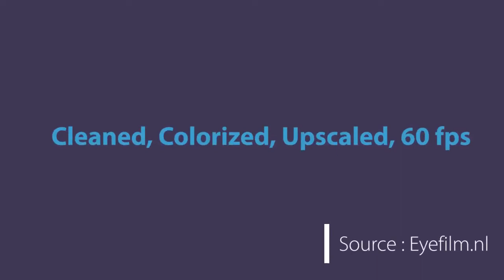🌘 💤🌛 quickly ⏳, quickly 🌀 sleeping 🕰️ til 🛌🏻 12 😴 (🥛 Music 🌝 Video 🐈‍⬛)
🌘 💤🌛 quickly ⏳, quickly 🌀 sleeping 🕰️ til 🛌🏻 12 😴 (🥛 Music 🌝 Video 🐈‍⬛ edit by Russell Blattberg)

Taurus: May 14 - Jun 19 (37 days)

Gemini: Jun 20 - Jul 20 (31 days)

Cancer: Jul 21- Aug 9 (20 days)

Leo: Aug 10 - Sep 15 (37 days)

Virgo: Sep 16 - Oct 30 (45 days)

Libra: Oct 31 - Nov 22 (23 days)

Scorpio: Nov 23 - Nov 29 (7 days)

Ophiuchus: Nov 30 - Dec 17 (18 days)

Sagittarius: Dec 18 - Jan 19 (32 days)

Capricorn: Jan 20 - Feb 15 (28 days)

Aquarius: Feb 16 - March 11 (24 days)